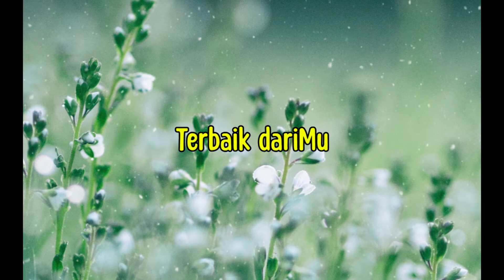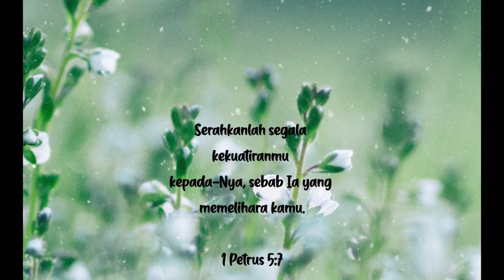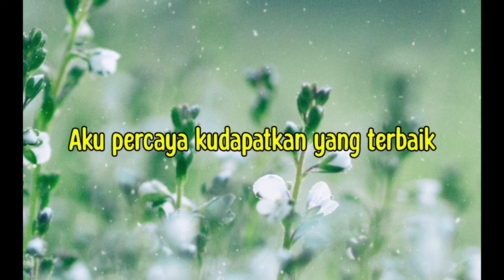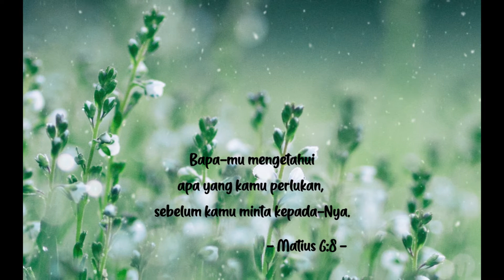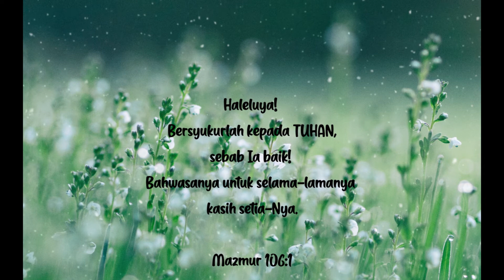Kudapatkan Yang Terbaik (with Lyrics) - Regina Pangkerego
Judul : Kudapatkan Yang Terbaik
Penyanyi : Regina Pangkerego

Aku percaya kudapatkan yang terbaik
Aku percaya kudapatkan dalam hidupku
Terbaik dariMu

Kupuji haleluya haleluya
Syukur hanya bagiMu
Haleluya haleluya
BagiMu Yesus

Terbaik dariMu